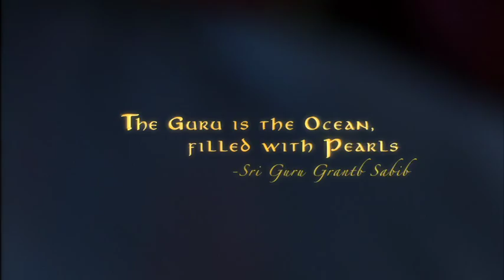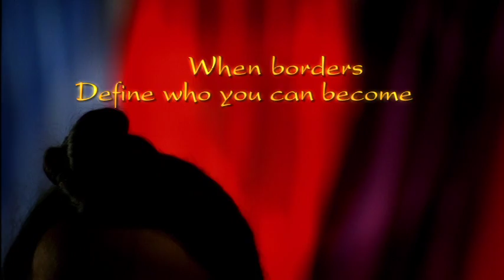Ocean of Pearls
As a Sikh man, Amrit Singh is often the target of racial profiling. But when he sees his dreams of becoming chief of Transplant Sugery dwindle because of his appearance, Amrit goes against a tradition and cuts his hair. Hiding his decision from his girlfriend and family is only the start of a series of compromises Amrit finds himself making as he battles with health care injustices. When this results in the death of a patient, Amrit begins to re-examine the values he's turned his back on.